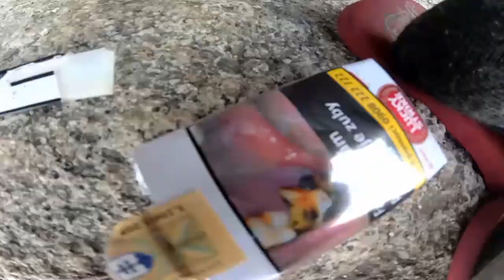All about April Training